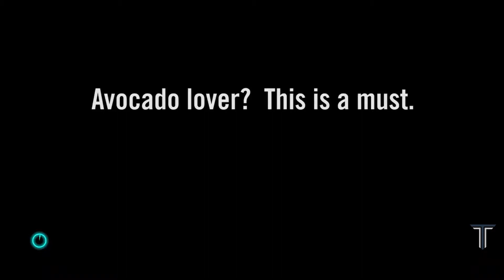Top 11 must have kitchen gadget that will save your time and energy / Amazon must have gadgets 2020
You just don't rely on traditional kitchen tools and gadgets in this busy lifestyle. You have to update yourself and your kitchen. We have some amazing latest kitchen tools and gadgets that will help you to make your work faster and consumes less time. You can order these gadgets online. These all are the best kitchen gadgets of 2020. These all are must-have kitchen essentials.
We have made the list of top 11 must-have kitchen gadgets that will save your time and energy / Amazon must-have kitchen gadgets 2020.

Technohouse23sp